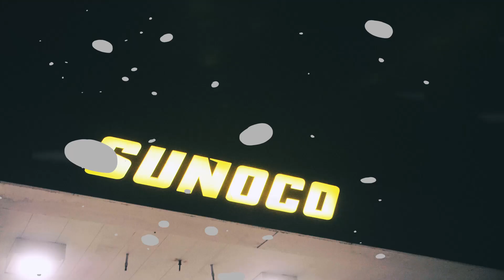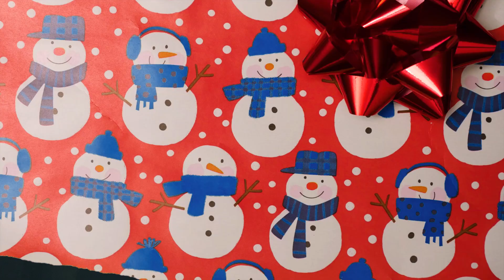READY REGG & VEE HUNDOOS - PARTY (Official Video)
FOLLOW READY REGG